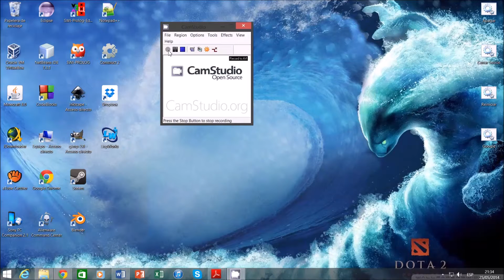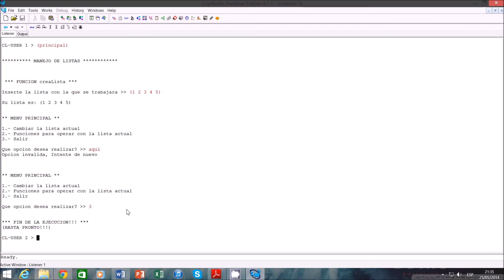Proyecto - Lisp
Ejemplo de uso en LispWorks